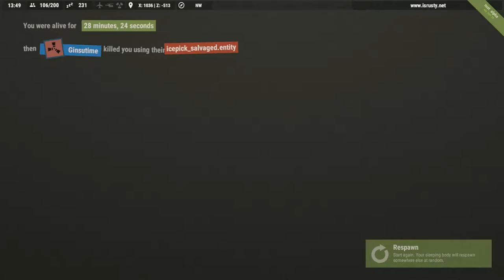INSANE FIREFIGHT - Rust Gameplay [1]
This shit got bonkers.

Song: WHERE'S YOUR GOD - $uicideboy$